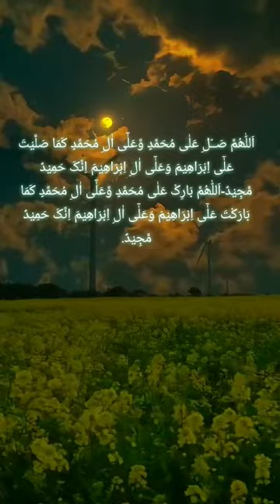The Power Of Darood Shareef - Grow Your Life Channel Engagement - @MohammadShariq